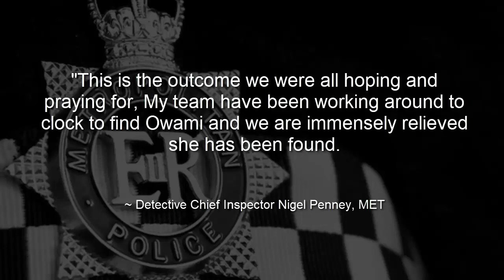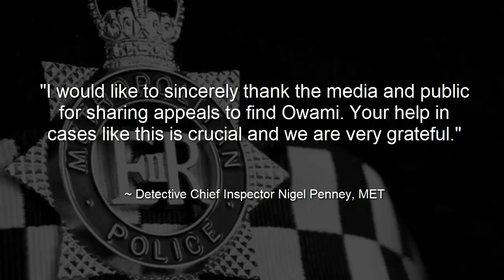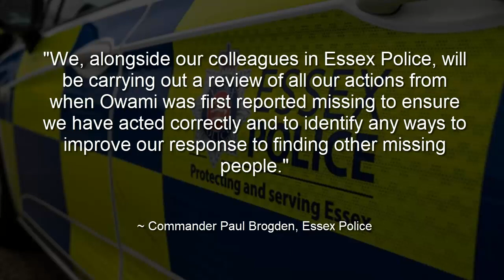Owami Davies found alive and well after investigation shambles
MET Police
Metropolitan police
Pwami Davies
Missing
IOPC
Essex police
Shambles
investigation